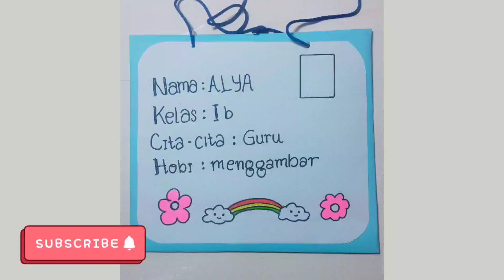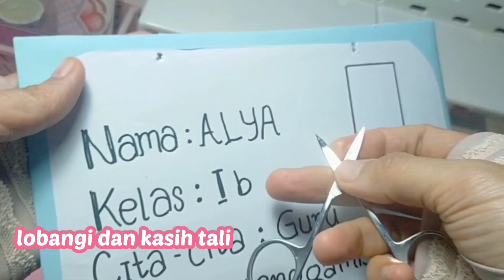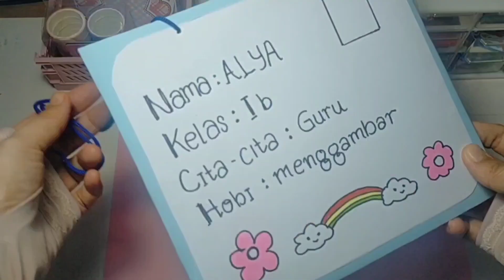Cara membuat name tag / papan nama dari kertas untuk MPLS, MOS,OSPEK